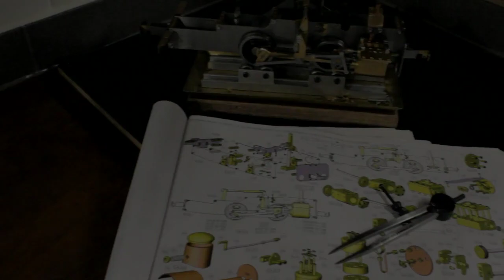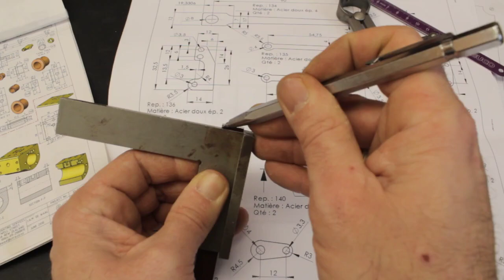Part 27 - Build a live Steam Locomotive "Decauville 020T" - "The Conrod"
Welcome to Part 27 of how I build a 45 mm live steam locomotive based on Julius De Waal's plans

Including:  The Conrod

First of all : THANKS TO MY BROTHER FOR THE AWESOME TRACK!
He made the Music you listening to in this Video, i think he does not give it a Name, so i will! I call it "Pure Inspiration"
Thats what it is!
The Workshop is new refurbished. and in a great style! The hole atmosphere is inspiring, and this Track gave me the right feelings to work like i should! In Harmony with Location, tools, Project, ... straight forward!
A great Sunday turns off.

The trick is, i build everthing by Hand! Without a Milling machine or Router

More details and explainings following in the next Parts!

You can download the plans free of charge on the Internet.

The plans come as PDF, are metric and in addition to detailed views in 3D, also have assembly instructions.

The Webpage on the Link have a lot of Plans and scratches for any Livesteam that you Imagine. from Stationary Engine, over Steamboats, to Locos... in many Gauges... Metric, and Imperial!

Thanks to Julius for his permission to use the plans for this Channel! And Thanks to all the Inspiration he gave me in the last Years with his great selection of Plans and Projects!

Chris

Willkommen zu Teil 27 wie ich eine 45-mm-Live-Dampflok nach den Plänen von Julius De Waal baue

Zuallererst: DANKE AN MEINEN BRUDER FÜR DIE FANTASTISCHE MUSIK!

Er hat den Titel produziert, den ihr in diesem Video hört.
Ich glaube, er gabt ihm keinen Namen, also werde ich es tun!
Ich nenne es "pure Inspiration"
Das ist es!
Die Werkstatt ist neu renoviert und in einem tollen Stil! Die Atmosphäre ist inspirierend und dieser Track gab mir die richtige Stimmung, um so zu arbeiten, wie ich sollte! In Harmonie mit Ort, Werkzeugen, Projekt, ... unkompliziert!
Ein toller Sonntag geht aus .

In diesem Video seht Ihr wie eine der Kuppelstangen hergestellt wird.

Das besondere ist, das hier keine Fräsen und CNC Maschinen zum Einsatz kommen. Alles wird in Handarbeit hergestellt.

 ... Weitere Details und Erklärungen folgen in den nächsten Teilen!

Ihr könnt die Pläne kostenlos im Internet herunterladen.

Die Pläne liegen als PDF vor, sind metrisch und enthalten neben Detailansichten in 3D auch Montageanleitungen. Weiterhin beinhaltet die Webseite eine Fülle an Bauplänen für das Dampfhobby! von Stationären Maschinen, Über Dampfboote, Traktoren, Autos... bis hin zu Lokomotiven der unterschiedlichsten Spurweiten und Größen!

Vielen Dank an Julius für seine Erlaubnis, die Pläne für diesen Channel zu nutzen! Und danke an all die Inspiration, die er mir mit seiner großen Auswahl an Plänen und Projekten in den letzte Jahren gegeben hat